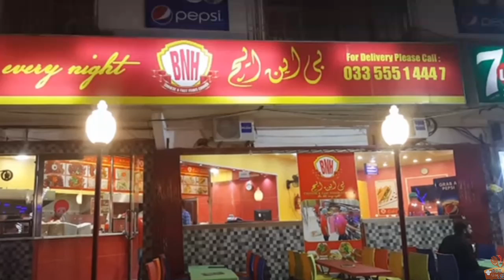Singaporean Fried Chicken Wings Recipe By Cooking With Kawish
Today I am going to share Singaporean fried chicken wings recipe.